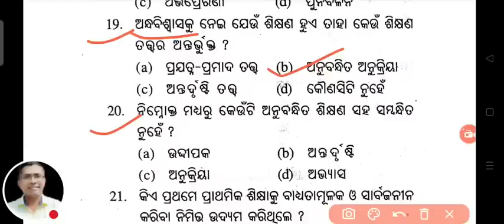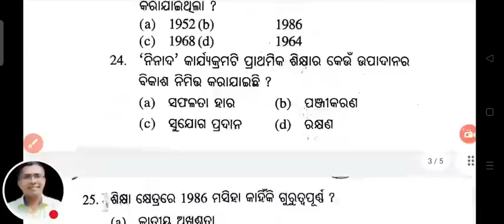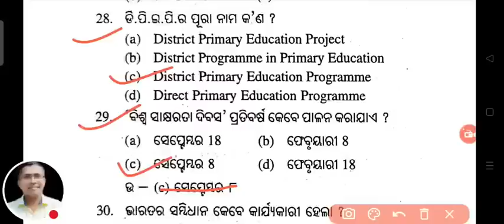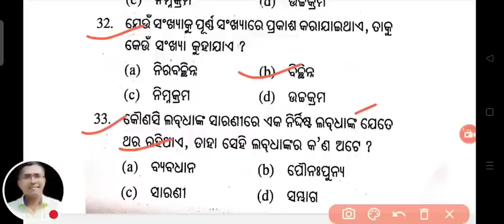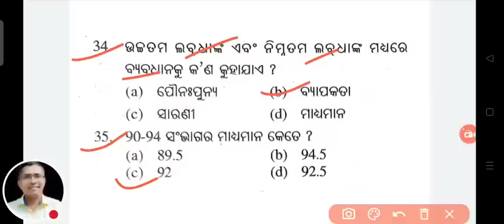Education MCQ VST 1, +2 Board Examination 2023